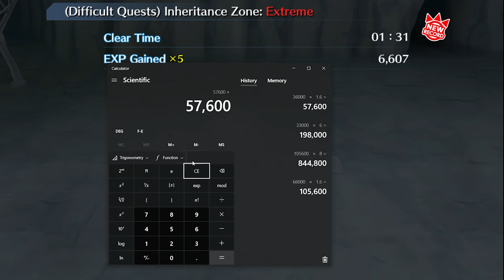Orihime: 5/5 T20 Max Transcended Gameplay Review | Bleach Brave Souls | Premium